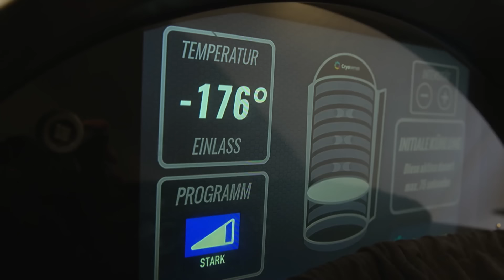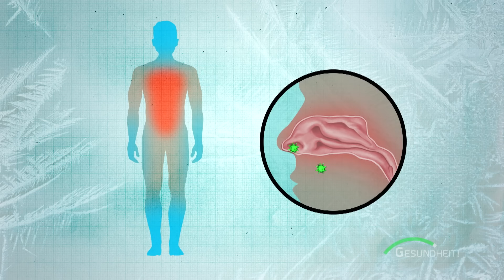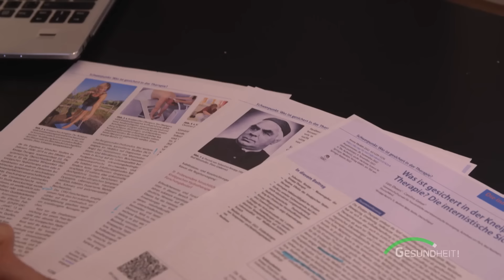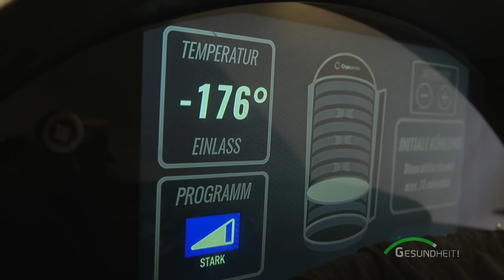So bauen Sie gesunde Kältereize in Ihren Alltag ein | BR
🥶Kälte tut gut – sofern sie richtig dosiert wird und der Körper dabei nicht auskühlt. Während Eisbaden nur etwas für Geübte ist, kann jeder Mensch Kältereize in seinen Alltag einbauen und damit sein Immunsystem unterstützen.

Autorin: Antje Maly-Samiralow